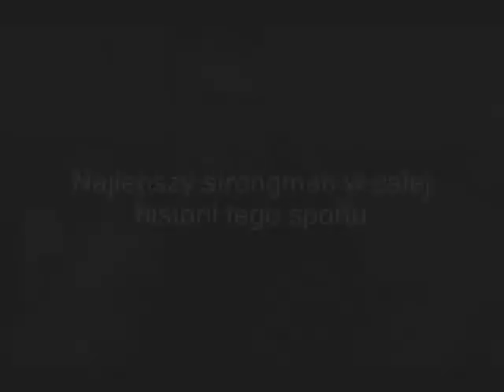Pudzian nakop Najmanowi na mma Prosimy cię o to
Mariusz Pudzianowski VS Marcin Najman Nie lubią się strasznie - Kto komu obije Buźkę? Zagłosuj na